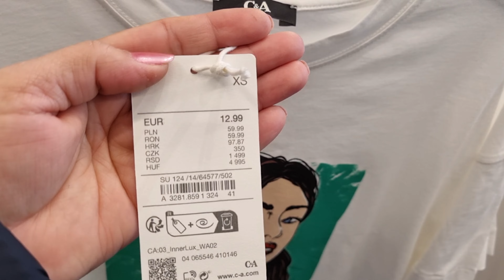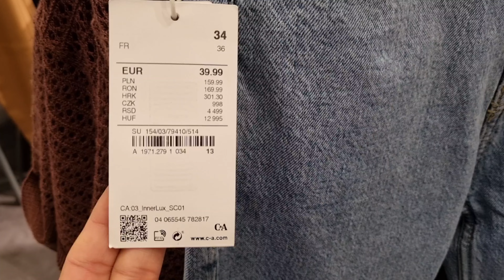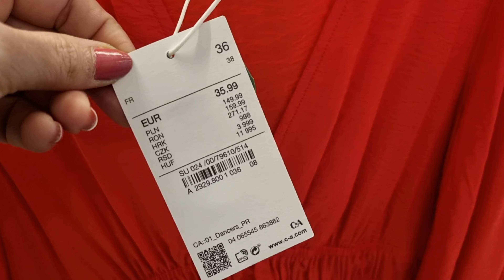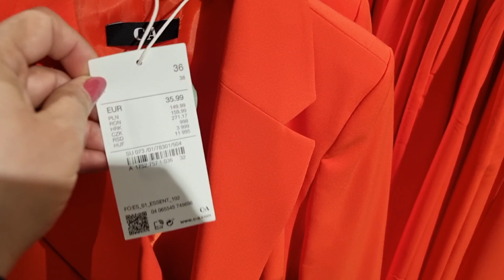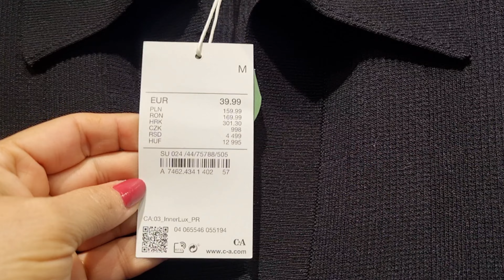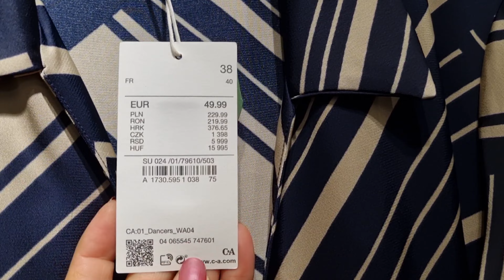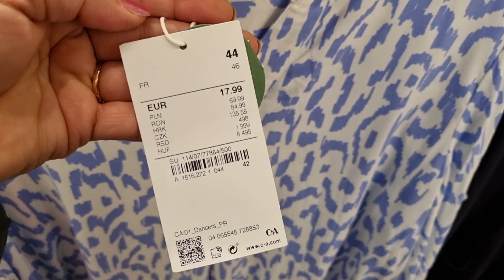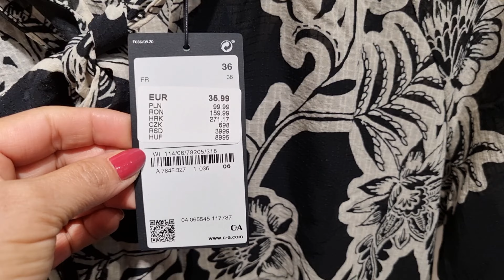C&A WOMEN'S NEW COLLECTION / MARCH 2023